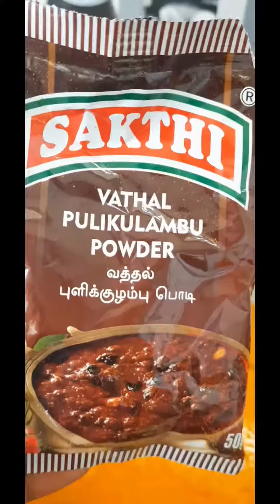வெண்டைக்காய் புளி குழம்பு செய்முறை 🤗vaanga paakkalam😋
we upload more videos